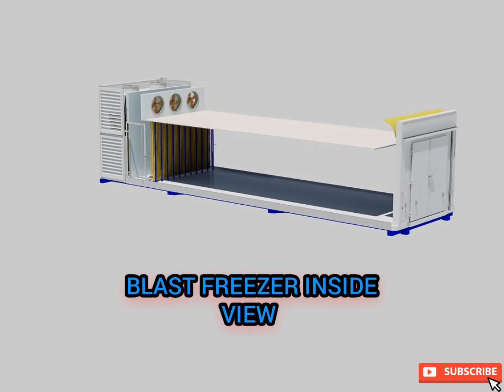Blast Freezer - How Its Work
This Animation Video Showing How Blast Freezer Work In Refrigeration System.

Blast Freezer Is A Specialized Freezing Machine And Cold Room Designed To Fast Freeze All Frozen Food Products Like Freshly Slaughtered Bird Or Animal Meat, Fruits And Vegetables.

The Temperature Is Usually Between -35 Degree Celcius To -40 Degree Celcius.
The Sandwich Pannel Insulation Of Blast Freezer Is Very Thick (150mm to 200mm) So As To Guide Against Heat Incress.

Blast Freezer Is Must Have In Any Food Process Factory To Enhance The Shelve Life And Nutritional Value Of The Produce.

However, Cold Room On The Other Hand Is Use To Store The Fast Frozen Produce And It's Always Times Three Bigger Than The Blast Freezer To Accommodate A Reasonable Volume.
Cold Room Freezer Temperature Is Usually Between -18 Degree Celcius To -20 Degree Celcius.
Blast Freezer Cold Room Temperature Is Usually Between -30 Degree Celsius To -60 Degree Celsius.

Best Informative,Learning And Knowledge For All YouTube Viewers About Electrical, Mechanical,HVAC Refrigeration System And Cold Rooms

Take Care Yourself

For Any Suggestions And Contact.
Call/Whatsapp
Dubai UAE